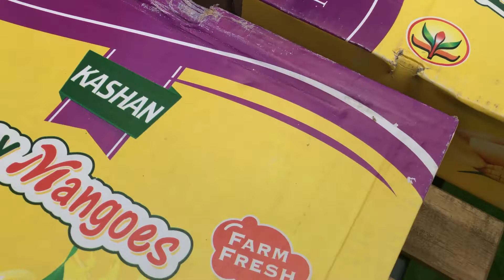Pakistani Mangoes in the U.K.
Song: Atch - Horizons